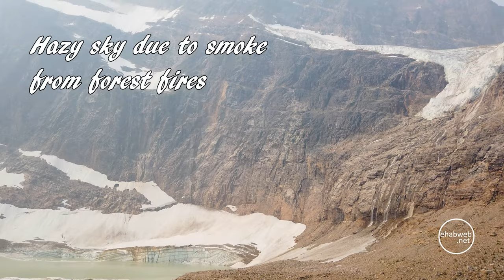Hiking the Edith Cavell trail - Jasper - Alberta - Canada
Hiking both the short (1Km) and long (8.5kms) routes of the Edith Cavell trail near Jasper, Alberta, Canada. The trail starts from the parking lot along a relatively accessible track for about 1 km until the viewpoint of the Cavell Glacier, Cavell Pond, and Angel Glacier. Sightings of a marmot and chipmunk, as well as many many mosquitos. Then continuing on the long trail up to the second viewpoint along Edith Cavell.

Filmed with a DJI Osmo Pocket and Panasonic HC-VX1 in 4K (UHD)